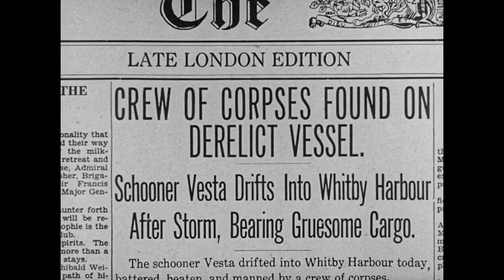Dracula (1931) - The Last Voyage of the Vesta Scene | Movieclips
Dracula - The Last Voyage of the Vesta: Dracula (Bela Lugosi) kills everyone aboard the Vesta.

FILM DESCRIPTION:
The dashing, mysterious Count Dracula (Bela Lugosi), after hypnotizing a British soldier, Renfield (Dwight Frye), into his mindless slave, travels to London and takes up residence in an old castle. Soon Dracula begins to wreak havoc, sucking the blood of young women and turning them into vampires. When he sets his sights on Mina (Helen Chandler), the daughter of a prominent doctor, vampire-hunter Van Helsing (Edward Van Sloan) is enlisted to put a stop to the count's never-ending bloodlust.

CREDITS:
TM & © Universal (1931)
Cast: Bela Lugosi, Dwight Frye
Director: Tod Browning